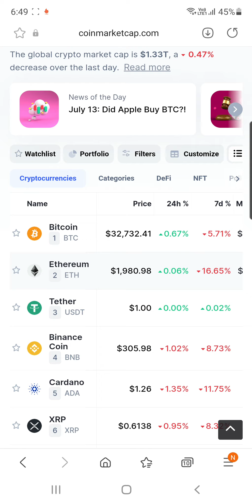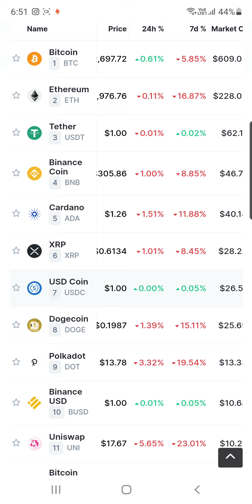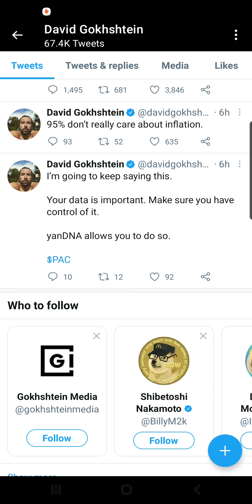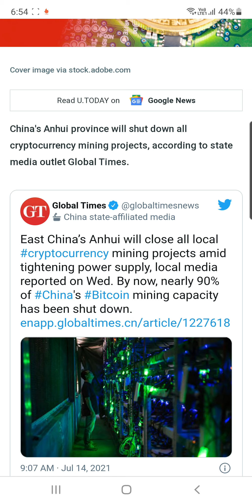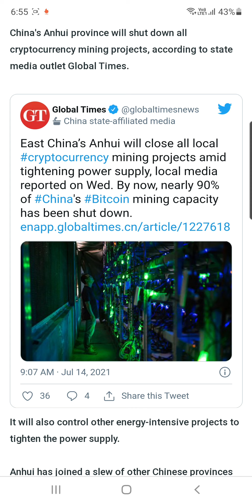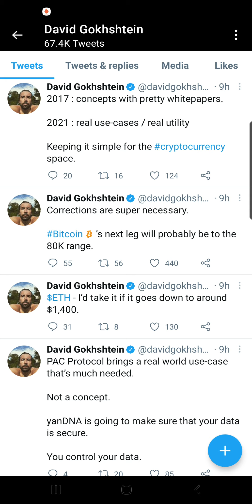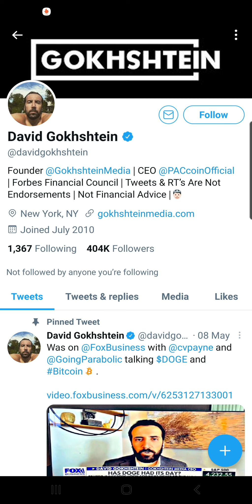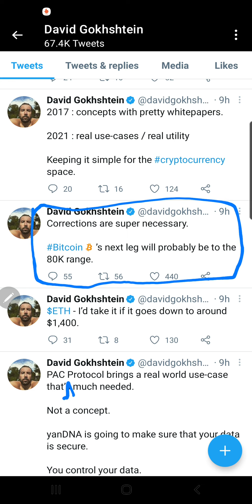Cryptocurrency Market बार बार Crash होने का सबसे बड़ा Reason | Cryptocurrency Market News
Hey Everyone